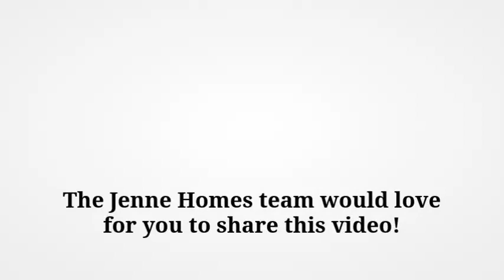FOR SALE: OPEN HOUSE @ 6907 Valley Lake Drive Raleigh NC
Check out this quick teaser and go to my for more pictures and information